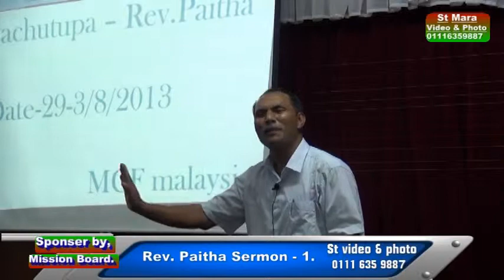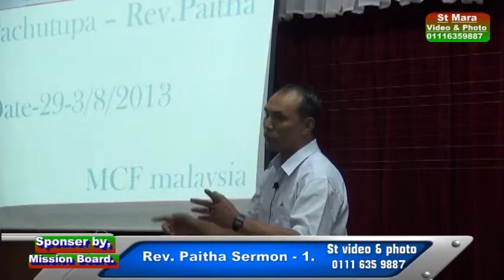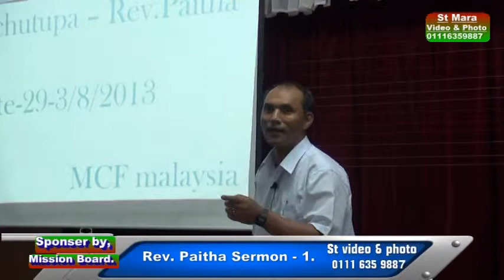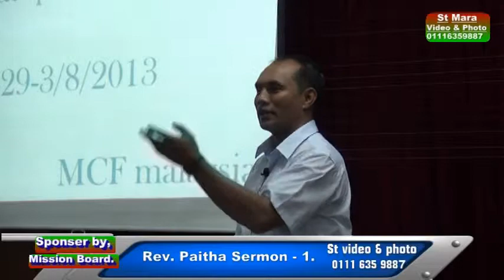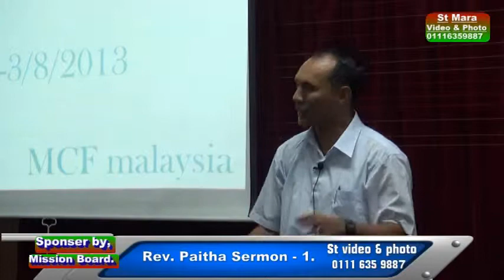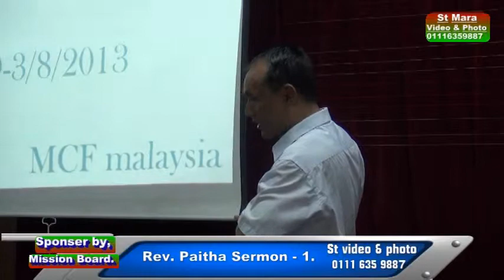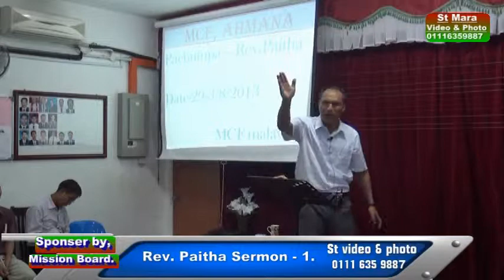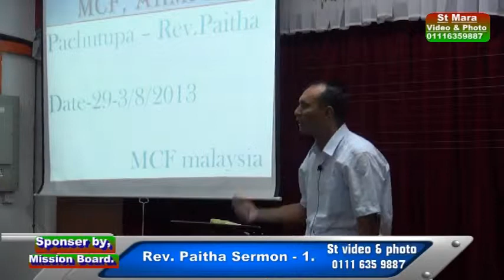marah rei, Pastor-Petha